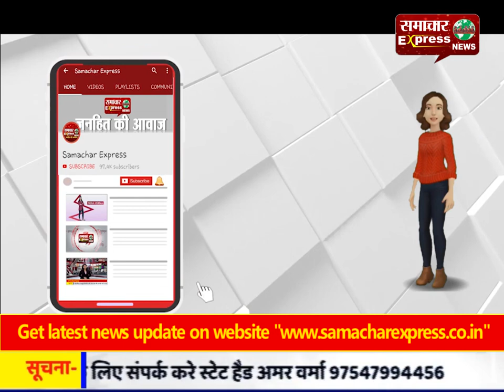प्याज ने फिर निकाले आंसू, 120 रुपए पहुंचा भाव